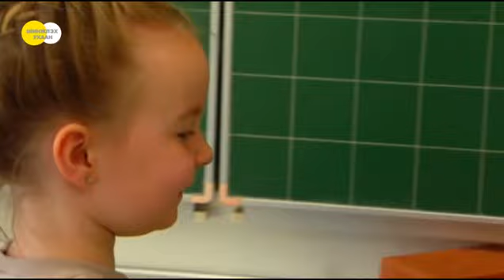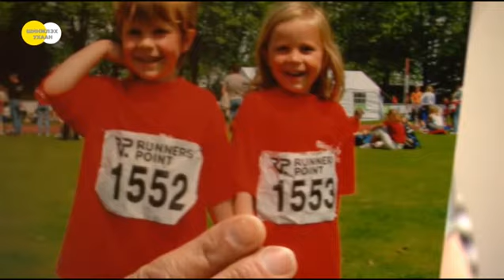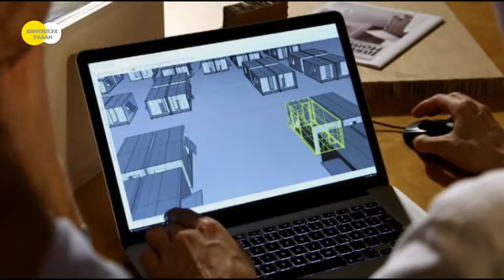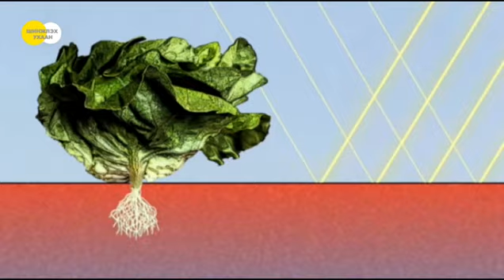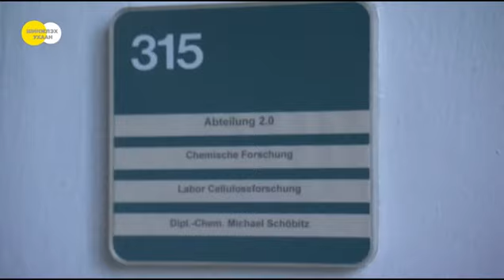Шинжлэх ухаан нэвтрүүлэг